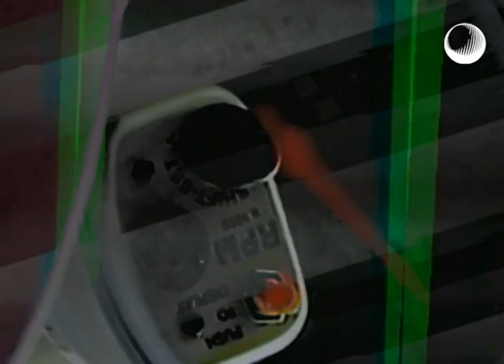TVAM - PORSCHE MAJEURE RELOADED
Written by Joseph Oxley
Published by Mute Song